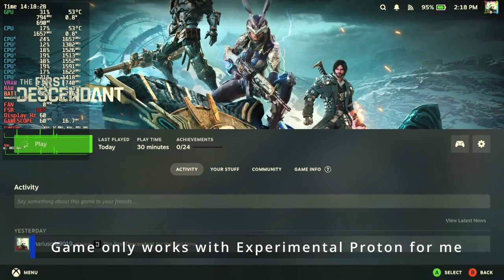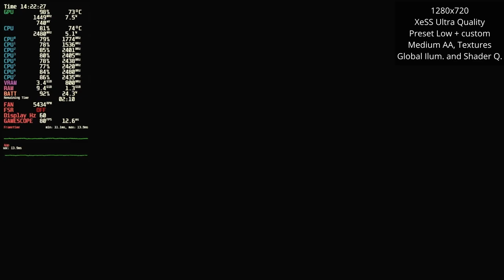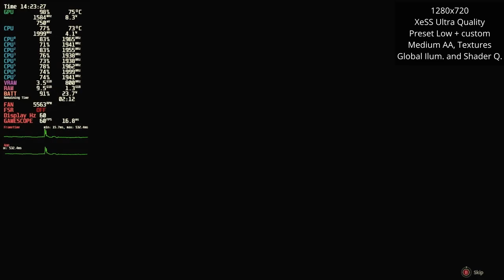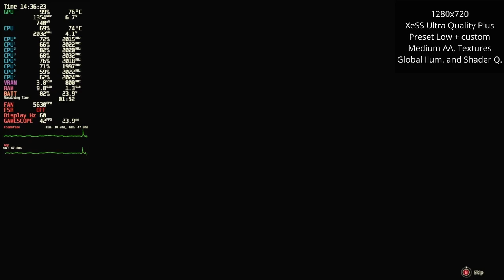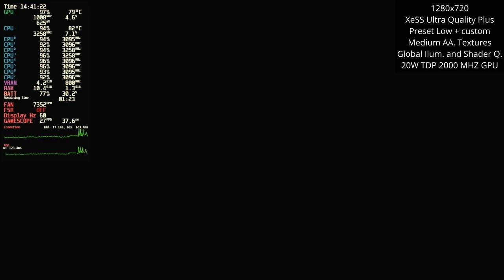The First Descendant Steam Deck OLED Performance Review | Unreal Engine 5 | Recommended Settings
Settings Used:
Low Preset with some Custom Settings
Resolutions tested 720P

Chapters:
00:00 Intro
00:28 Low Preset Custom | XeSS Ultra Quality
05:23 Low Preset | XeSS Ultra Quality
06:15 Medium Preset | XeSS Ultra Quality
06:46 Medium Preset | XeSS Balanced
07:27 Medium Preset | FSR Balanced
08:00 Medium Preset | FSR Quality
08:30 Low Preset Custom | XeSS Ultra Quality Plus
12:41 20W TDP | Low Preset Custom | XeSS Ultra Quality Plus
15:30 Low Preset Custom | XeSS Ultra Quality Plus
19:26 20W TDP | Low Preset Custom | XeSS Ultra Quality Plus
21:53 Cutscene | Boss fight | 20W TDP | Low Preset Custom | XeSS Ultra Quality Plus
25:06 Boss fight | 20W TDP | Low Preset Custom | XeSS Ultra Quality Plus
27:16 Hub Area | Low Preset Custom | XeSS Ultra Quality Plus
32:39 Mission Area | Low Preset Custom | XeSS Ultra Quality Plus